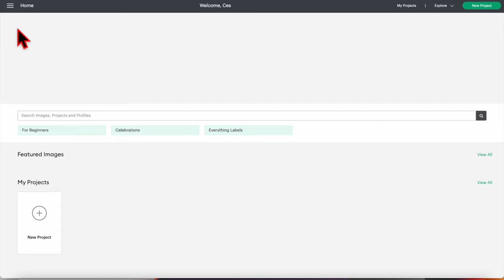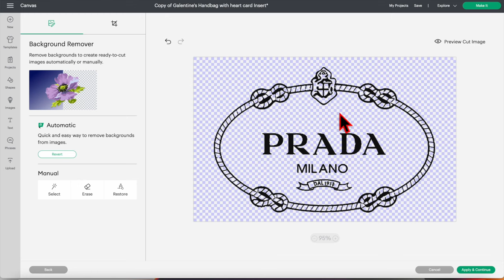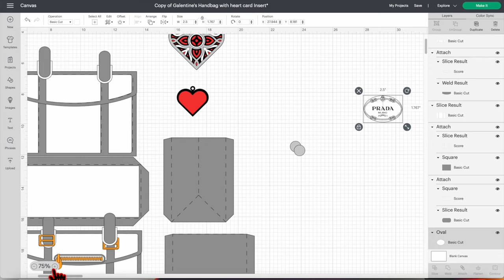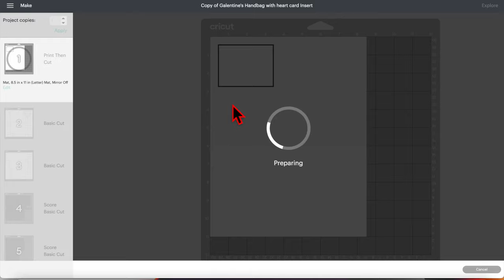HANDBAG GIFT BOX With A Card Holder Inside | Galentine | Step by Step | Design Space | Cricut | 2022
In this video, I'm going to show you how to make this handbag. This is a creation of Louise Beauregard. You can find the file from Design Space. It's a gift box with a card holder inside. You can also replace the words in front of the bag like the one I did - I replaced it with PRADA (for PERSONAL USE ONLY). Whoever receives this especially ladies or girls will for sure love it along with the real gift inside.

Finished product's size -  approx 5.5" x 10"

*You can also put the sides with folds upside down, like glue the folds to the base if you prefer.
*And the zipper stopper, you can also put the zipper stopper at the other end if you prefer.

✅ Take advantage of Creative Fabrica's $1 for 1 month offer -

One month full access to all their designs for just $1
◉ Access to all resources.
◉Cancel anytime.

1. Cricut Explore Air 2

2. Cricut Brayer Trapped Packed

3. Arteza Rotary Cutting Mat, 36 x 24 Inches, Self-Healing, with Grid Lines and Non Slip Surface, for Fabric, Paper, and Vinyl, Durable and Flexible, Art Supplies for Crafts, Quilting, and Sewing - (The 36x24" is unavailable, this link is for 18x24")

4.  Cricut StandardGrip Adhesive Cutting Mat, Set of 2, Package May Vary

5. Cricut 2004225 Premium Fine Point Blade Plus Housing, Multicolor

7. Aleene's Tacky Glue

8. Glitter Cradstock - it’s unavailable in Amazon but here’s a similar product

9. RECOLLECTIONS FOIL CARDSTOCK PAPER - Holographic 25ct sheets

10. Recollections Gold Foil 65lb Cardstock Paper (Single)

11. 12 x 12" Designer Paper Pad -  Dollarama

12. 12 x 12" Princess Sample Cardstock

13. Printable Sticker Paper (White) - Michels (If you're looking for something similar - here's the link)

14. Pearl Stickers (Decoration)- Floral Garden Adhesive Pearl Wrap, 6x10 in.

If you have any questions, please leave them in the comments below! (All feedback is welcome, any feedback is good feedback!)

Happy crafting!

👉🏻 Also, if you wish to donate directly to me via BuyMeACoffee, here's the